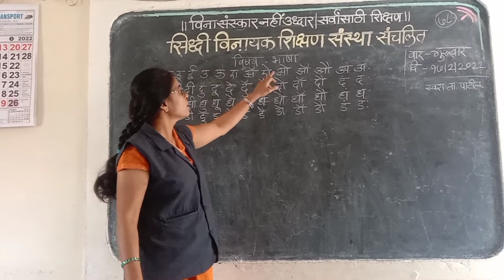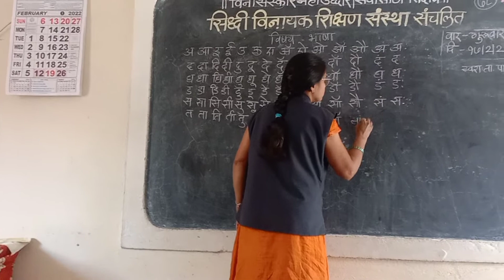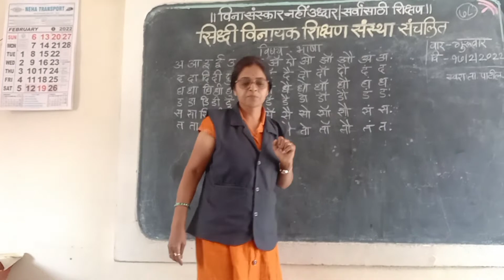February 17, 2022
चौदाखडी